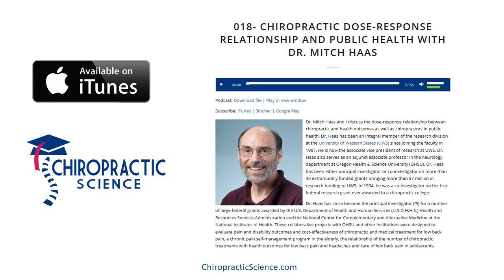Episode 18- Chiropractic Dose-Response Relationship and Public Health with Dr. Mitch Haas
Dr. Mitch Haas and I discuss the dose-response relationship between chiropractic and health outcomes as well as chiropractors in public health. Dr. Haas has been an integral member of the research division at the University of Western States (UWS) since joining the faculty in 1987. He is now the associate vice president of research at UWS. Dr. Haas also serves as an adjunct associate professor in the neurology department at Oregon Health & Science University (OHSU). Dr. Haas has been either principal investigator or co-investigator on more than 30 extramurally funded grants bringing more than $7 million in research funding to UWS. In 1994, he was a co-investigator on the first federal research grant ever awarded to a chiropractic college.